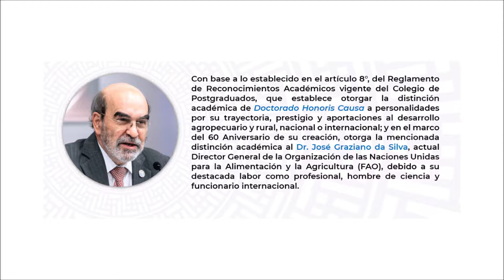1 Dr Crispim Moreira